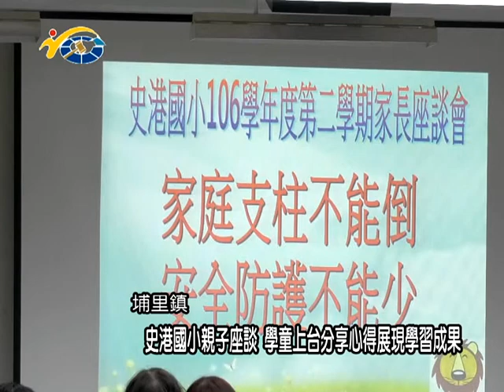史港國小親子座談 學童上台分享心得展現學習成果 縣議員廖志城肯定學校的用心